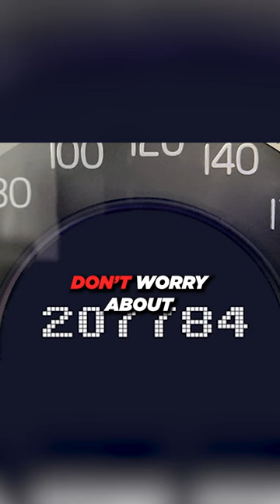Cars are NOT Investment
Buy a car and enjoy the crap out of it